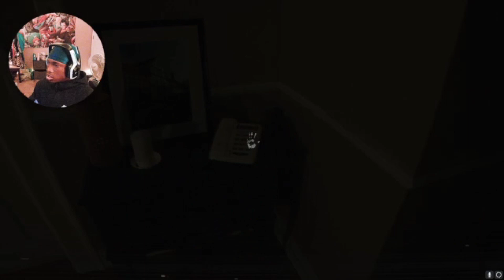THE REAL CAM HORROR GAME THAT FOLLOWS YOU HOME...(Hazing Night Shift FULL GAME)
THIS REAL CAM HORROR GAME FOLLOWED ME HOME! YOOO!! What is good with ya'll boys mann!! Thank ya'll so much for all the support ya'll have been showing the channel mann I REALLY APPRECIATE IT!! I really hope ya'll enjoyed this horror game man this gamplay was funny and scary as shit!! Because we have another horror game BANGER DROPPING SOON!!